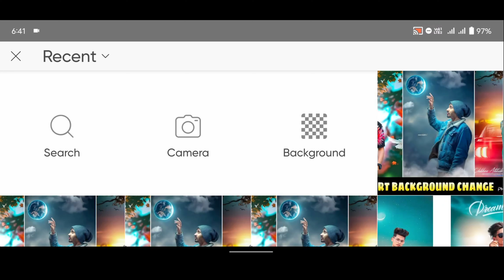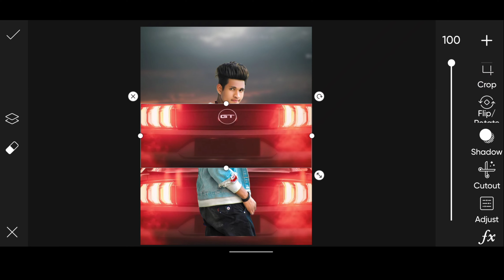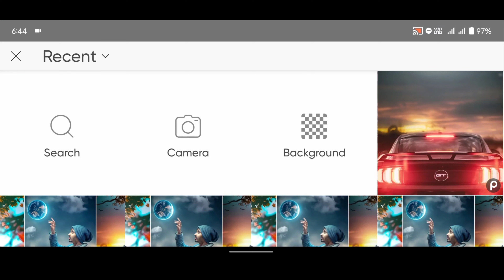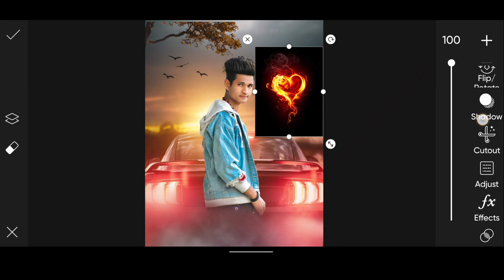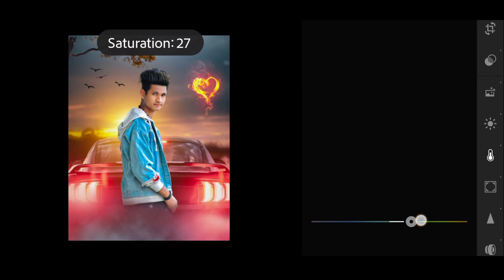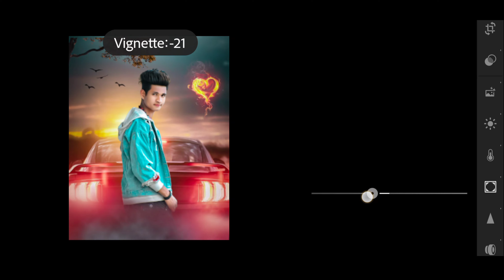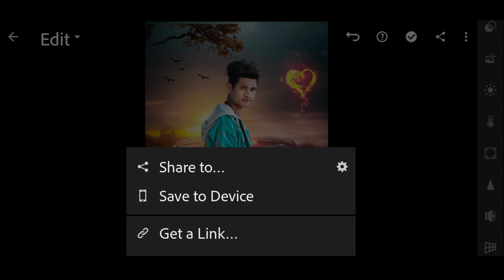Picsart editing new style 2022 | picsart editing Tutorial -Reyan Editz